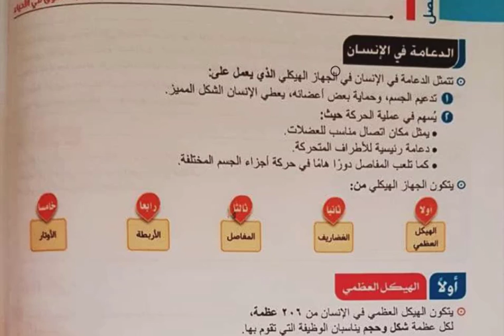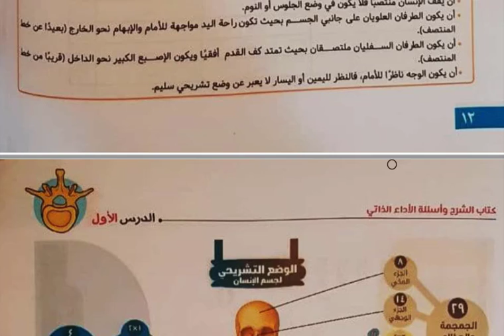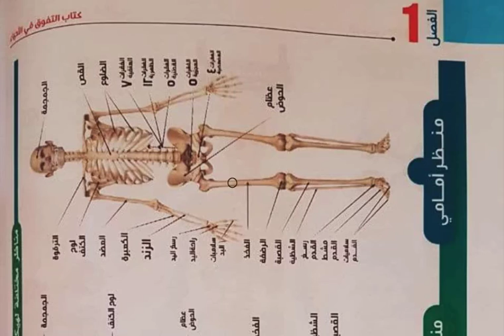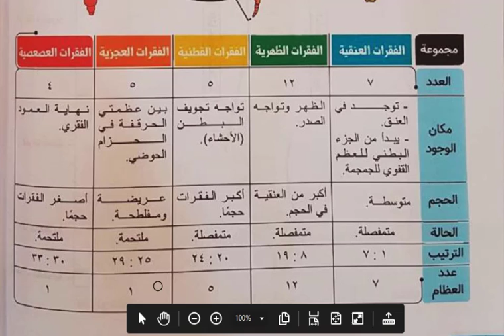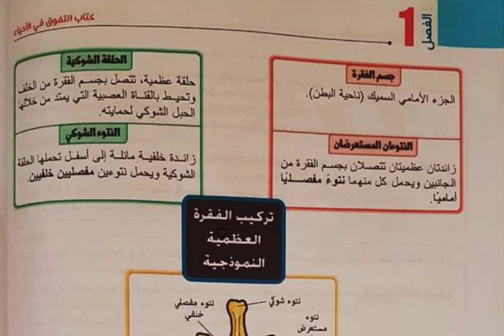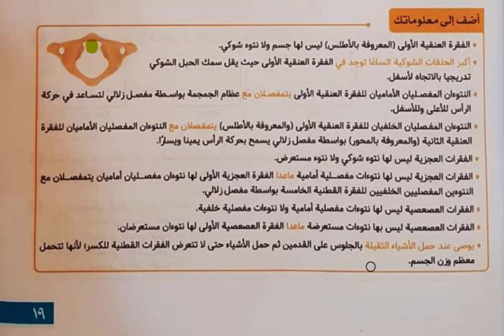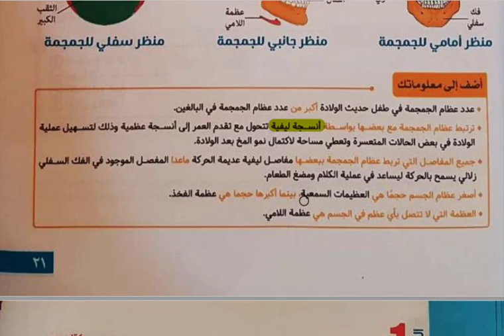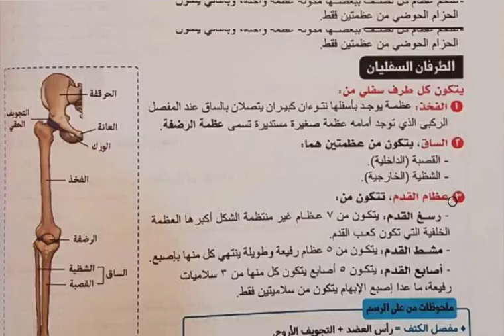الدعامة فى الانسان 2022 شرح - كتاب التفوق - النظام الحديث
شرح منهج الأحياء كامل على الرابط التالى
فى هذه السلسلة يستكمل شرح المنهج وبعض النقاط الجدلية والأفكار الجديدة فى محتوى الاختبارات التجريبية